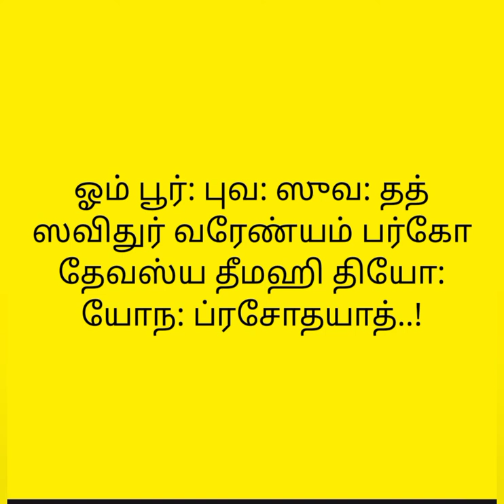காயத்ரி மந்திரம் ஓம் பூர்: புவ: ஸுவ: தத் ஸவிதுர் வரேண்யம் பர்கோ தேவஸ்ய தீமஹி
Itஓம் பூர்: புவ: ஸுவ: தத் ஸவிதுர் வரேண்யம் பர்கோ தேவஸ்ய தீமஹி தியோ: யோந: ப்ரசோதயாத்..!
விசுவாமித்திரர்